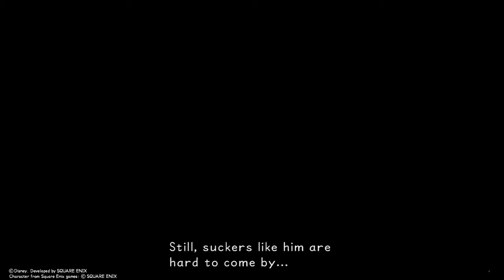#5 Kingdom hearts, Time Travel